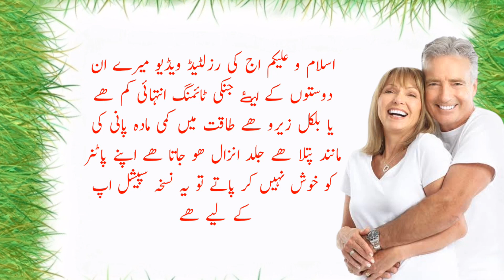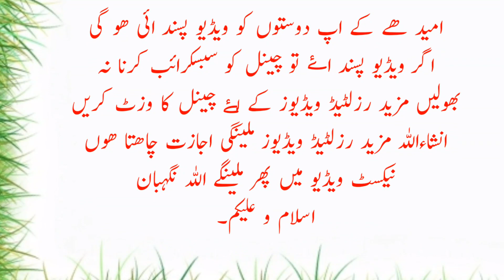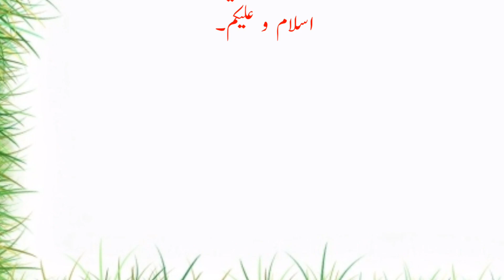Mardana Timing/Taqat Ko Barhane Ka Tarika In Urdu/Hindi By RAherbal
Mardana Timing/Taqat Ko Bahrane Ka Tarika In Urdu/Hindi By RAherbal

1: Mardana timing barhane ka tarika
2: Mardana taqat barhane ka tarika
3: Mardna timing ka nuskha
4: Mardna taqat ka desi nuskha
5: Mardana taqat aur timing ka nuskha

Music Mixit